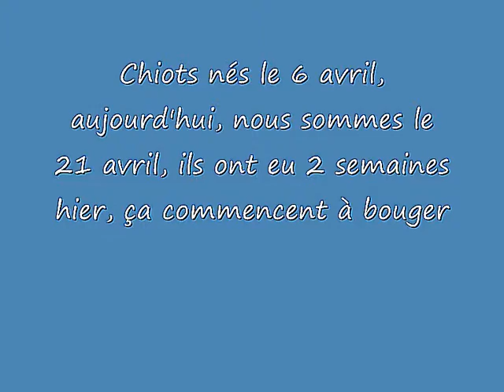vidéo du 23 avril